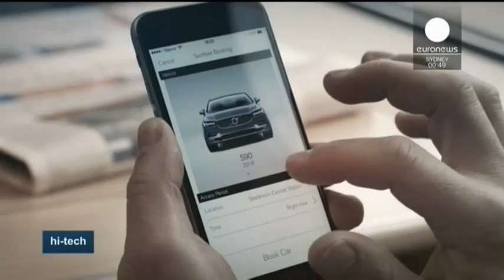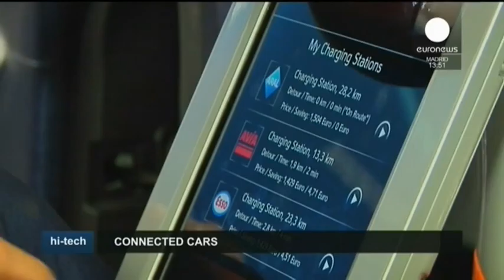02 03 2016 Autonome Autos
Kommt die Zeit, in der sich der Autofahrer während der Fahrt auch um andere Dinge kümmern kann? Ein Film auf der langen Urlaubsreise? Internet, Telefon, Büroarbeiten im Auto? Die Hersteller meinen, es könnte schon bald Wirklichkeit werden.